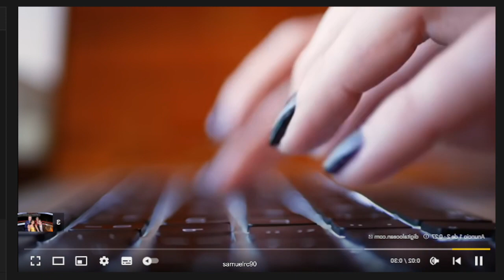El cuerto expulsado en el concierto # 5 fue Marina Logue |la academia 2022